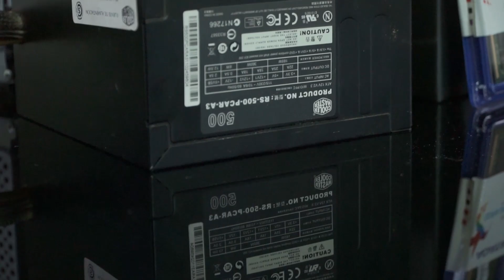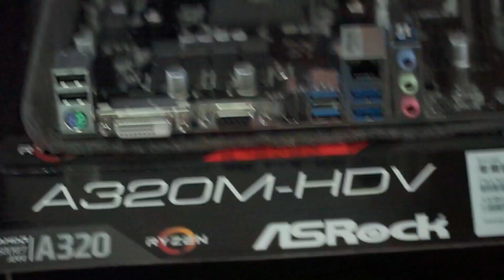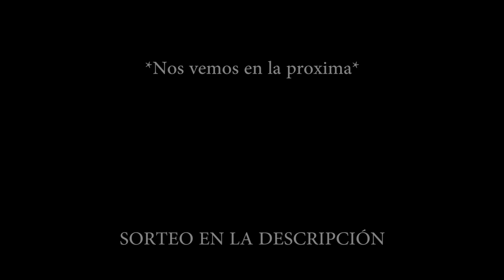Enseño a mi MAMÁ a ARMAR una PC GAMER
Hola, hoy les traigo un nuevo video. Espero les guste!